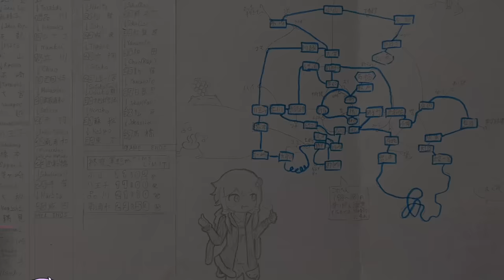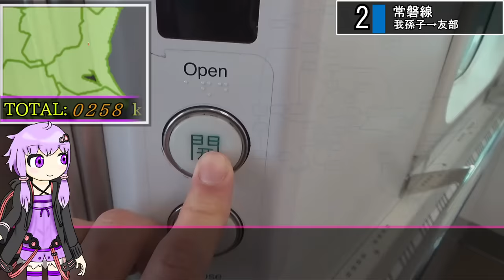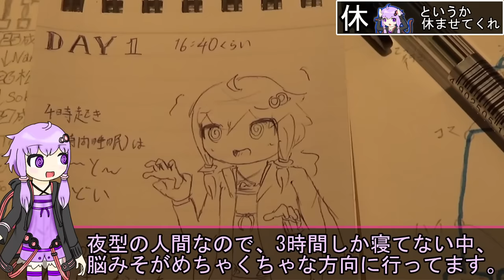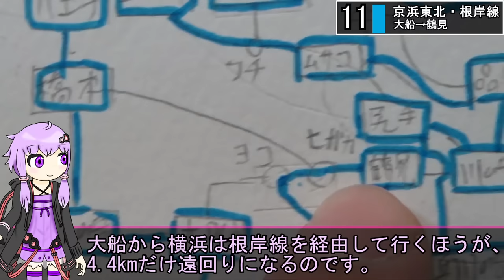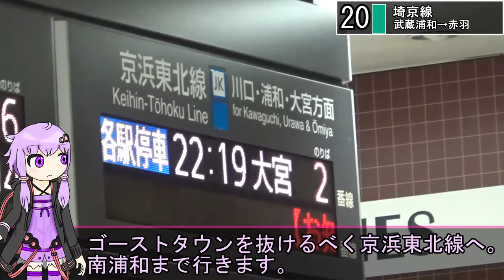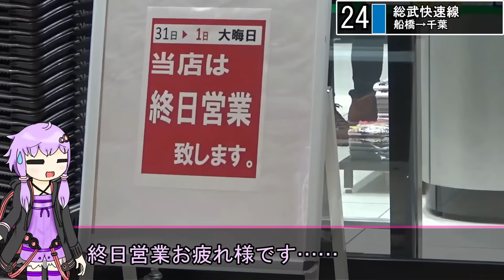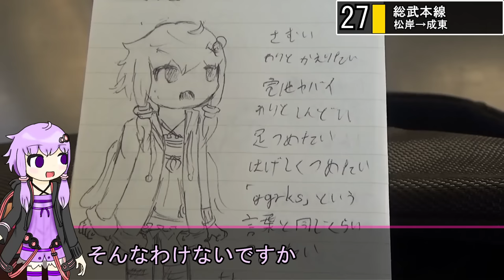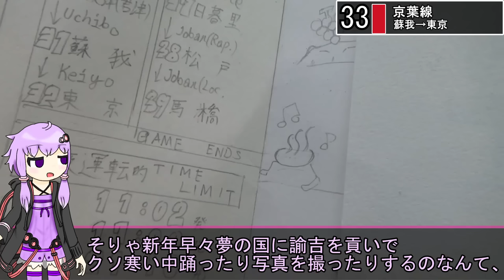【極限の大回り乗車】140円で1035.4km移動する年越し最長大回り乗車に挑み、情緒が狂うゆかりさん《VOICEROID解説》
大回り乗車という、首都圏内なら好きなルートで行っていいよって規定があります。
今回はその大回り乗車を2日間続けられる年末年始・終夜運転を使って、首都圏最長大回り乗車をやります。
140円(2023年3月から150円)の初乗り運賃で1035.4km、北小金から2駅隣、馬橋駅まで移動する結月ゆかりさん。応援してあげてください。

※本動画では2022年度の年越し大回りについて語ります。

⚠推奨できる乗り方かと言われると、まったくそうでもないです。
　来年度以降に行われる方は色々自己責任でお願いします、マジで

〈数多のやらかしと訂正〉
26:17 「東急の向河原駅」→「JR南武線の向河原駅」
41:55 「※成田線から～」→「※総武本線から～」
49:07 赤丸の位置を大ッ胆にミスってます（チーバくんの顎の下あたりが蘇我）
58:29「新松戸駅に到着」→「北松戸駅に到着」

他にやらかしがあったら教えてください。足の裏を舐め回す勢いで訂正します。